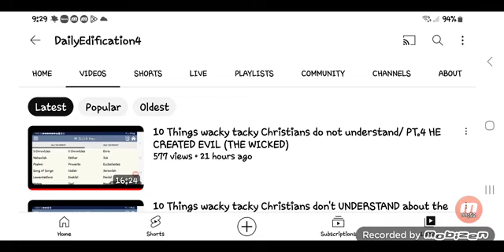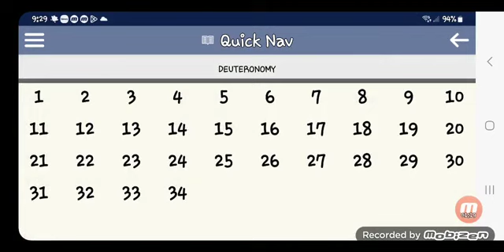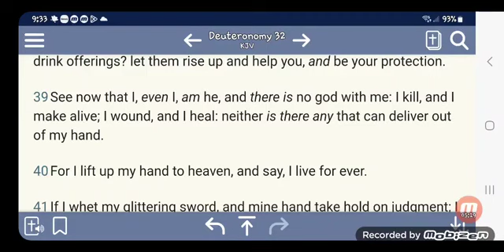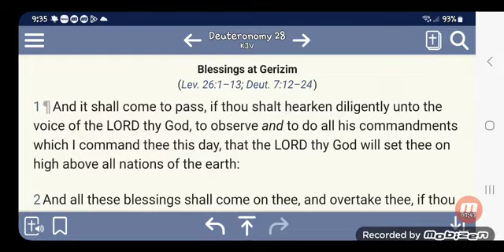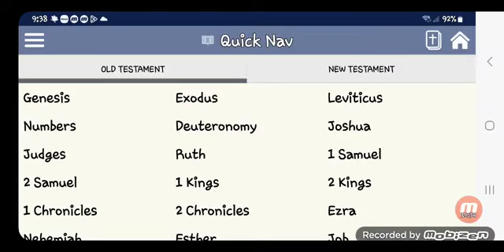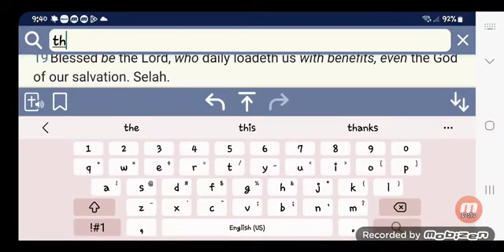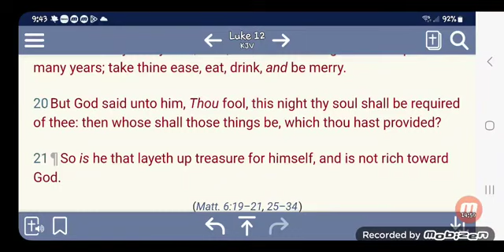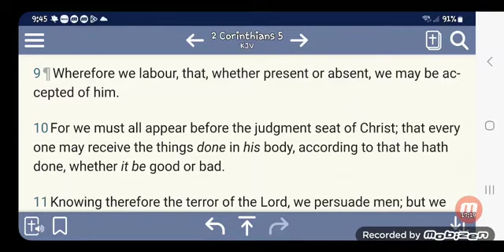10 things wacky tacky Christians do not understand PT 5 HE KILLS